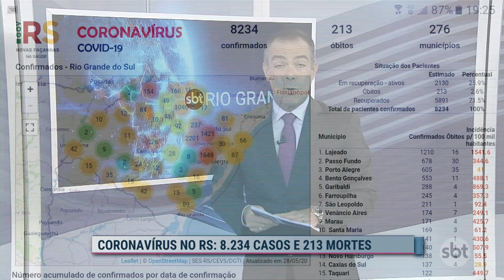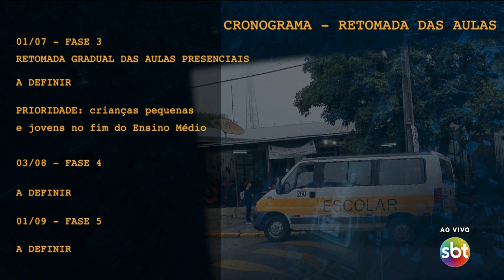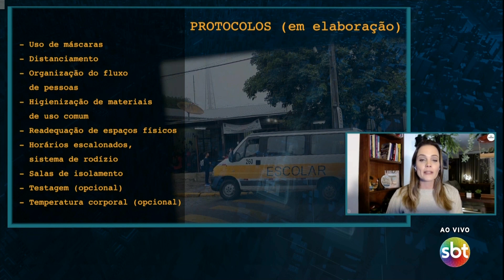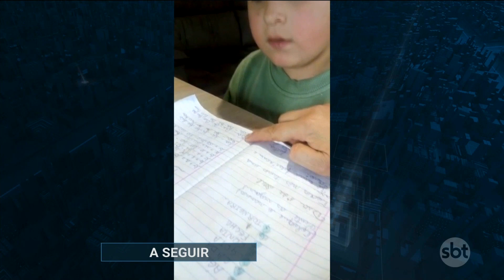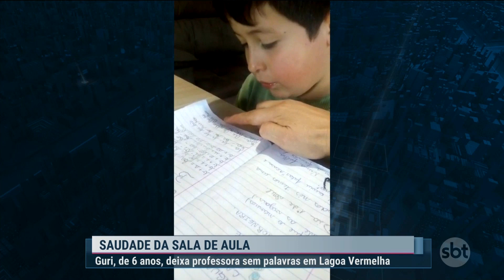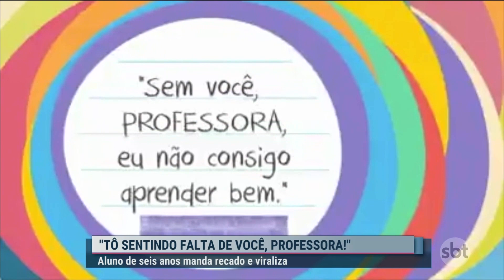SBT Rio Grande 2ª edição - 28/05/2020 - programa completo